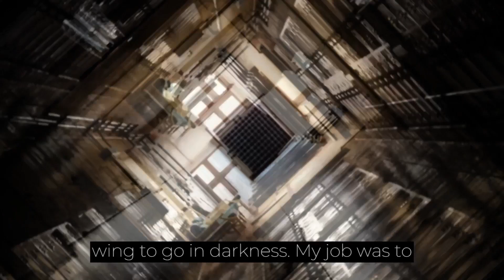7 Haunted Tales from the Dark Side | winter tales | scary stories to fall asleep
7 Haunted Tales from the Dark Side," where mysterious encounters and spectral mysteries unfold against a backdrop of enigmatic landscapes. Brace yourself for a hair-raising journey through a realm where the icy breath of the supernatural sends shivers down your spine. Each tale weaves a tapestry of bone-chilling narratives that will leave you questioning the thin veil between the living and the dead. From ghostly apparitions haunting mist-shrouded landscapes to ancient curses awakened by unseen forces, these stories will grip your imagination, transporting you to realms where the supernatural and darkness converge. Embrace the shadows, as you embark on a journey through these tales that defy the warmth of familiarity, plunging you into the depths of the unknown. Are you prepared to confront the spectral entities that linger in the darkest corners of long, haunted nights? Enter if you dare, and let the haunting commence.
7 haunted tales from the dark side
winter tales
scary stories to fall asleep
scary stories
december tales
horror stories
dark tales
scary story